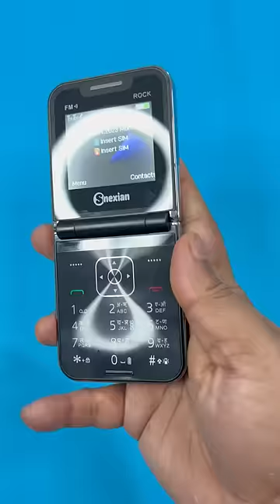Iphone Flip look-alike Snexian Rock Z😍